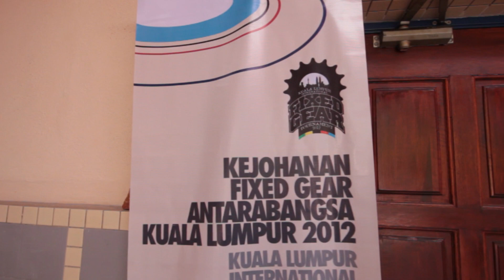Five Days In Kuala Lumper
Tour of Kuala Lumper in  Kuala Lumpur International Fixed Gear Tournament
Ksiam
Farfast BC.
Blacksunday
FixedFamiy